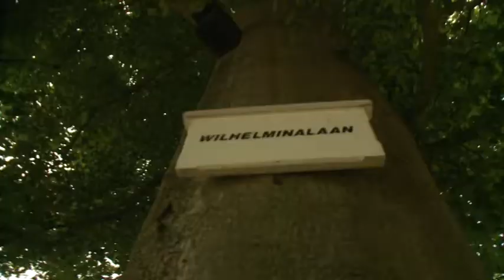Orfeo Trailer Lang2